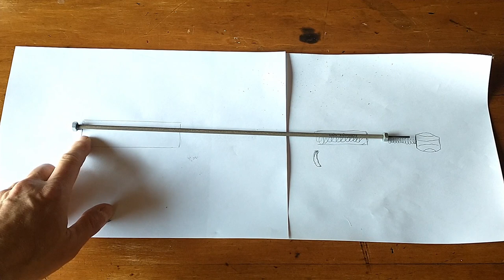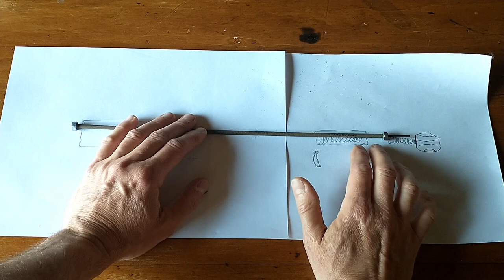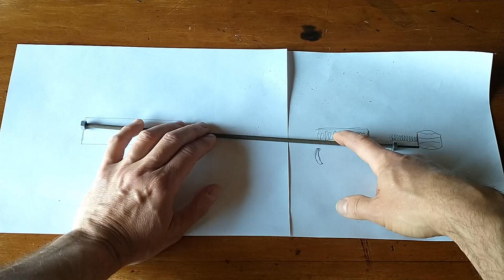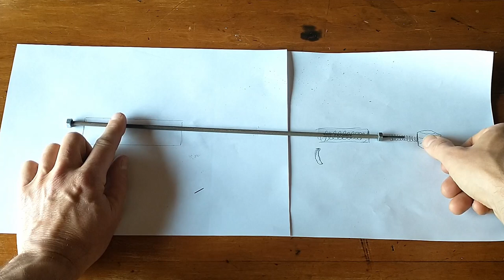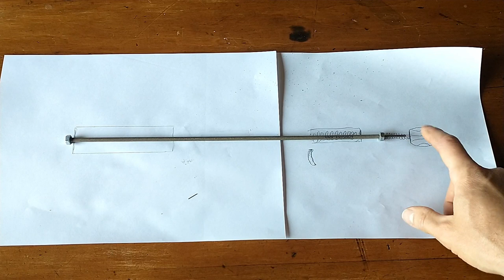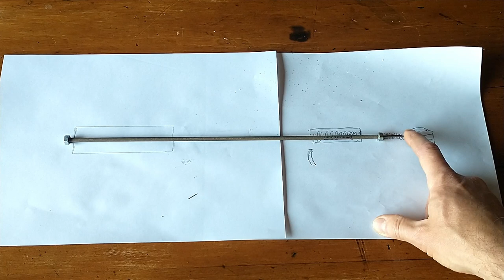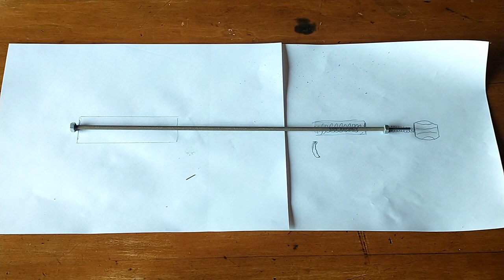FX Impact: entendiendo su funcionamiento -parte 1-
Tres tomos para explicar mi apreciación del FX Impact y su funcionamiento.